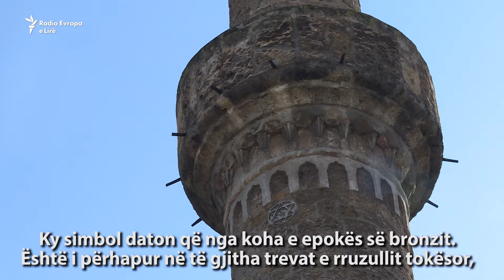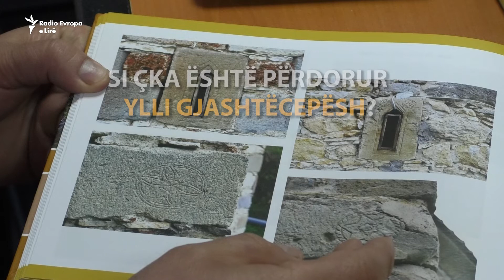Simbol fetar apo kulturë shqiptare?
Ylli gjashtëcepësh emërohet në mënyra të ndryshme, varësisht prej kulturave dhe vendeve ku haset. Ylli i Davidit, Ylli i Solomonit si dhe Vula e Sylejmanit janë vetëm disa prej sinonimeve të këtij simboli.